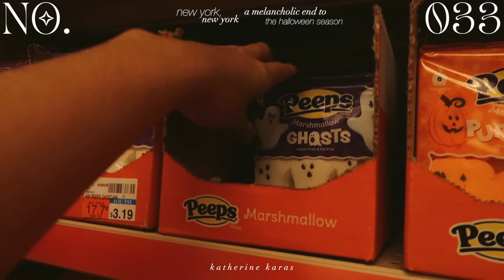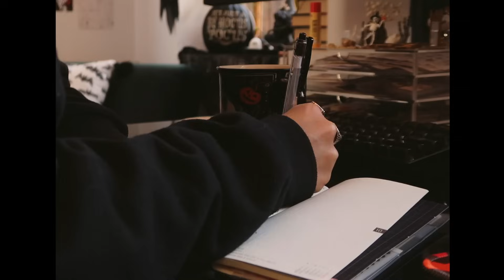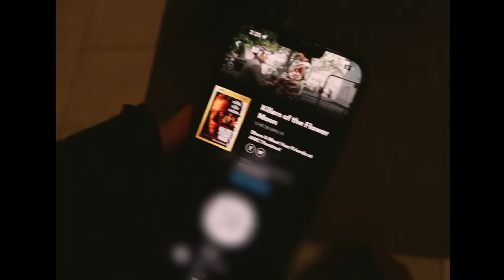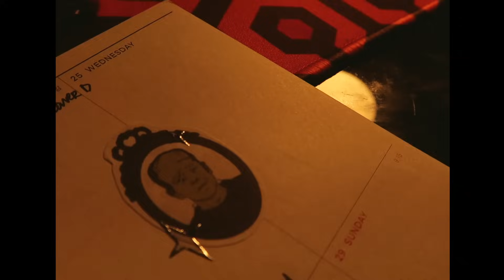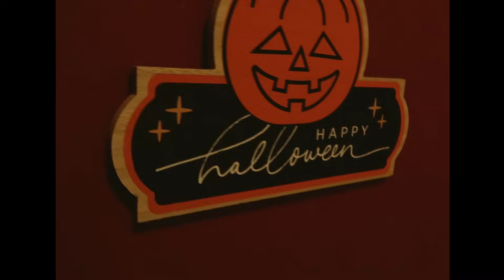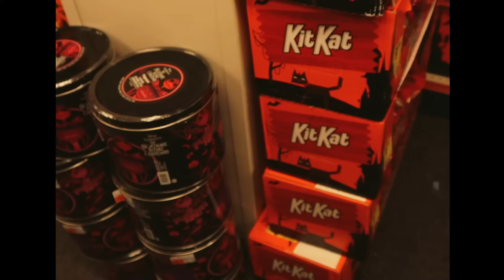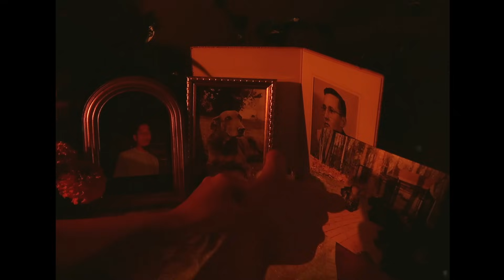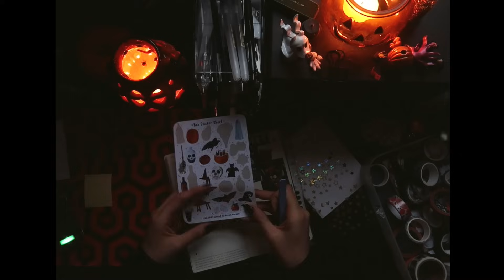movies, fall leaves, on indigenititey, halloween things 🕸️ no.033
✍︎ details ✍︎

✧links

✧specs
camera - canon g7x and iPhone 13 pro max
0:00 intro
0:17 tuesday
1:34 chats
6:21 to the movies
10:04 thoughts on the movie
13:31 wednesday
14:37 friday
17:56 halloween!!🎃

✧info
i respectfully acknowledge the native munsee lenape peoples who’s land i currently reside
23, aquarius, infj

   Katherine karas
   1617 3rd Ave
   10128